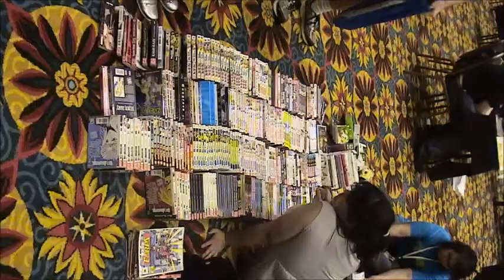Jay Masterson's Banzaicon 2014 Slideshow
Too short of a weekend, but all the fun was had.

Super happy I got to meet Johnny Yong Bosch